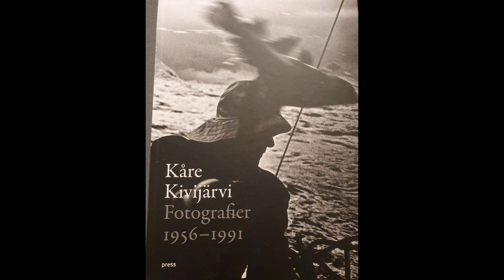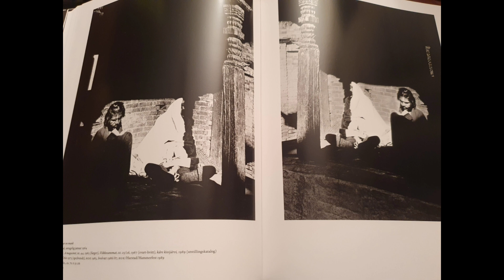挪威圣诞节，礼物🎁，圣诞餐，小朋友的礼物🎁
新浪微博:米芷萍
微信视频号:米芷萍
公众号:在挪威写字的米芷萍